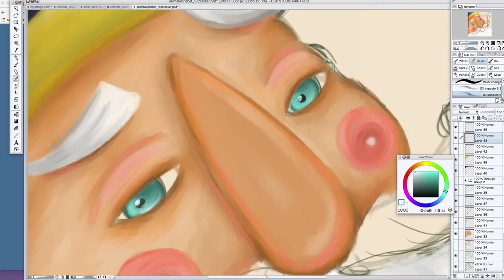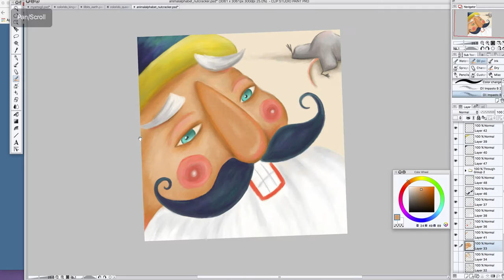Animal Alphabets Nut Cracker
Prompt for the twitter drawing challenge